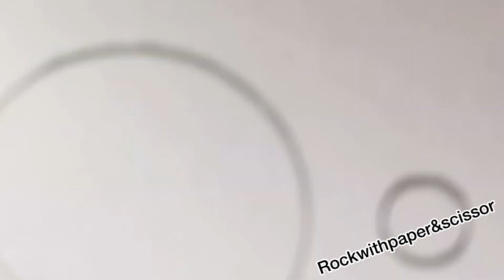How to make a paper penguin with circle | paper animal with basic shapes